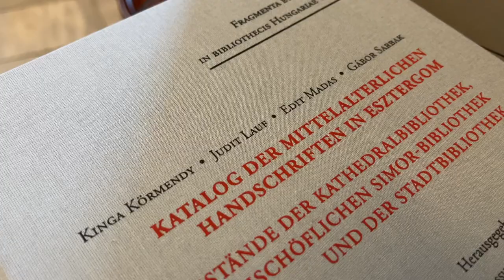Sarbak Gábor meghívója az esztergomi kódexkatalógus bemutatójára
2023. február 20-án 17 órakor mutatjuk be Körmendy Kinga  ̶  Lauf Judit – Madas Edit  ̶  Sarbak Gábor: Az Esztergomi Főszékesegyházi Könyvtár, az Érseki Simor Könyvtár és a Városi Könyvtár kódexei (Esztergomi Főszékesegyházi Könyvtár  ̶  OSZK  ̶  Akadémiai Kiadó) című kódexkatalógus magyar és a Vizkelety András közreműködésével készült német nyelvű változatát.

A könyvvel kapcsolatos gondolatait megosztja velünk többek közt Erdő Péter bíboros, prímás, esztergom–budapesti érsek, Závogyán Magdolna kultúráért felelős államtitkár, Szovák Kornél igazgató (BTK Moravcsik Gyula Intézet), illetve Madas Edit akadémikus (ELKH ̶ OSZK).

Mindenkit szeretettel várunk az eseményre!

A rendezvény helyszíne: Országos Széchényi Könyvtár, Budavári Palota, F épület.